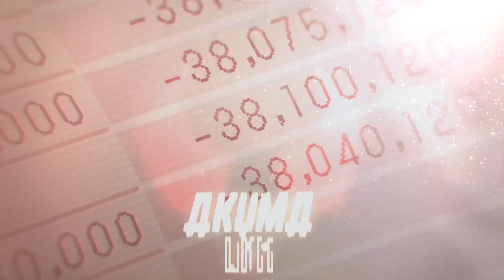Chainsawman Edit / Devil Eyes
2 days tryhard

⪢ac: me
⪢Anime: Chainsawman
⪢Software:After Effects CC 2020

hastag: Amv​ ShortAmv​ nick AmvDaddy​ Aftereffects​ aftereffectsamv​ aftereffectstransition​ aftereffectsshake​ jepang​ japan​ tokyo​ amv​ amvedit​ amv​ aftereffects2020​ luckypatcher​ aamvedit​ svptutorial​ aetutorial​ aeamv​ svpamv​ ​ kinemasteramv​ cutecutproamv​ AlightMotionPreset​ Zerotwoedit​ animeedit​​​​ anime​​​​